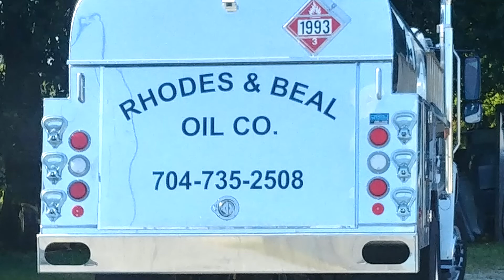Rhodes and Beal Oil Company of Lincolnton, NC - Lincoln County Football Sponsor on KTC Broadcasting